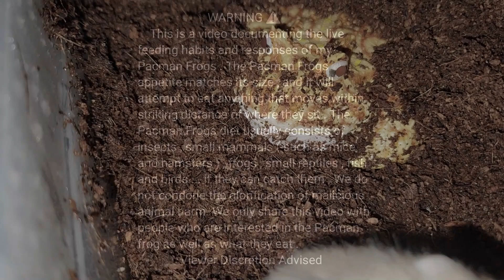Albino Pacman Frog Eats A Hamster - Warning Live Feeding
This is a video documenting the live feeding habits and responses of The Pacman Frog  . We breed our rodents to provide the most nutrition packed meals for our frogs .